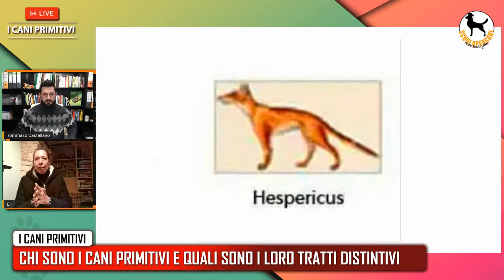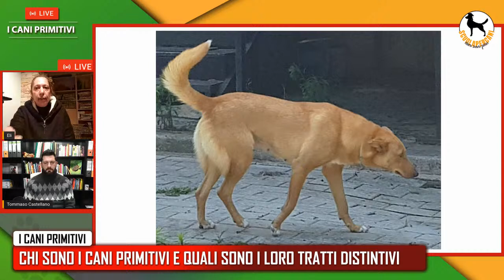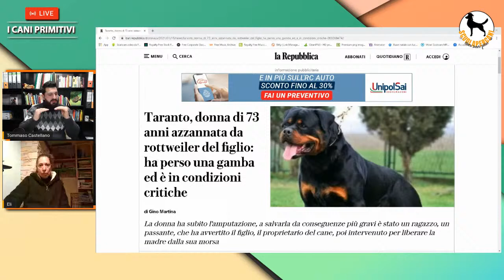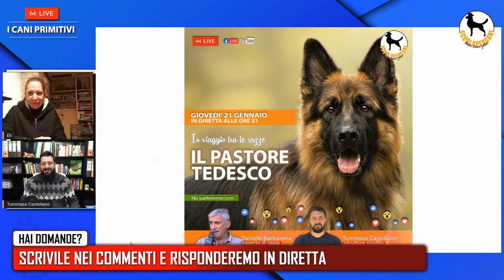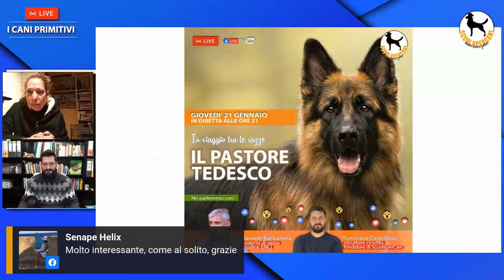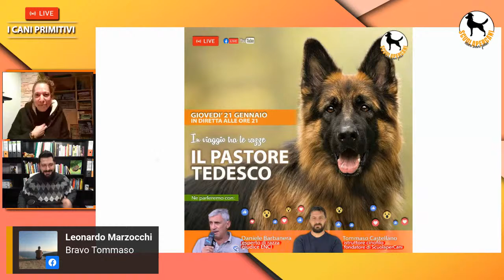I CANI PRIMITIVI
Il Focus sui temi

Ne parleremo con:
🐾 Elisabetta Marturini, esperta di cani primitivi
🐾 Tommaso Castellano, istruttore cinofilo e fondatore di Scuolapercani
📩 Hai qualche domanda da porre?

Scrivila nei commenti della diretta e al termine risponderemo alle più interessanti.